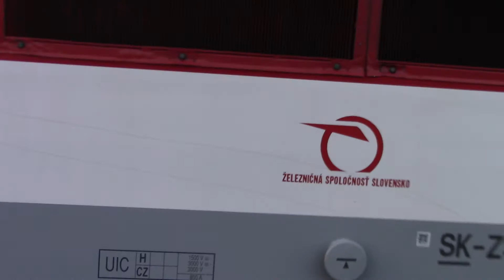Hranice na Moravě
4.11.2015 Nádraží Hranice na Moravě
Natočeno při cestě z Olomouce do Ostravy.